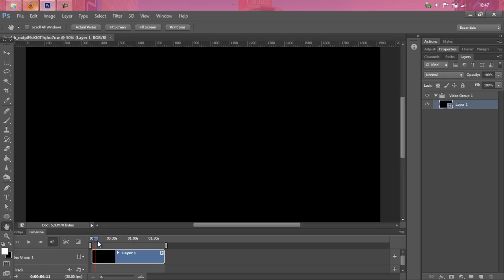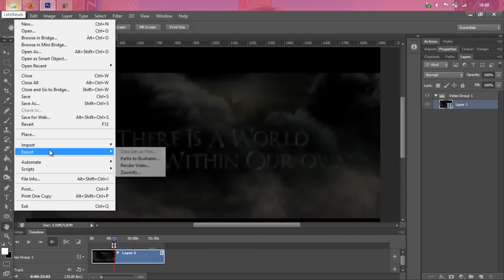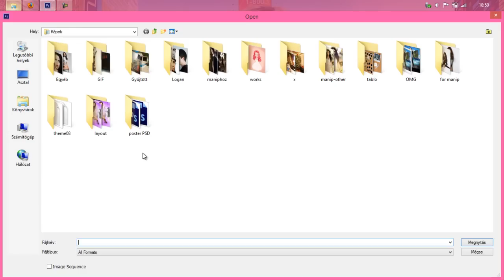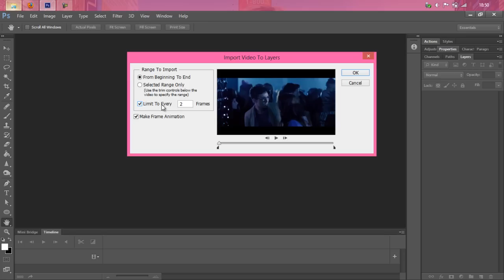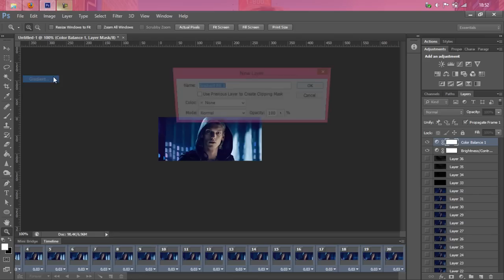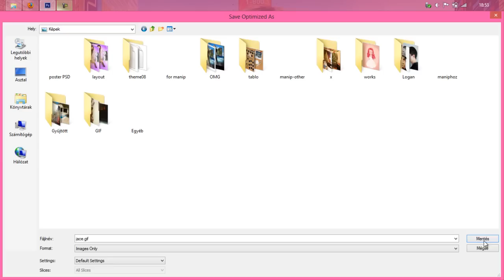How to make gif in Photoshop | tutorial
FYI I changed later the time to 0,1 sec, because the first version was a bit fast :P